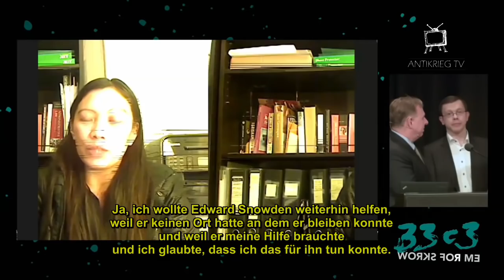Unbekannte Einzelheiten der Flucht Edwards Snowdens aus Hongkong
Übernommener Beitrag con Youtube-Kanal CCCen